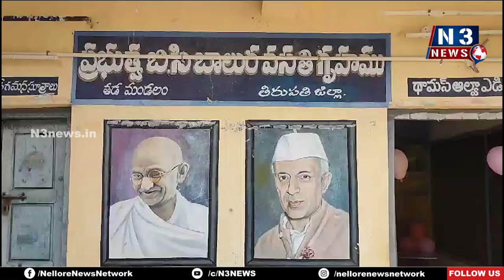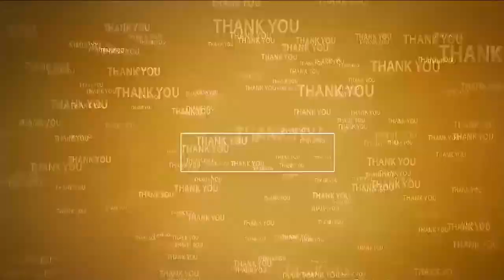త‌డ బీసీ బాలుర హాస్ట‌ల్‌కి 24 మంచాలు విత‌ర‌ణ‌ | Beds Donation Hostel | Chaganam Lalithamma Trust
- చాగణం ల‌లిత‌మ్మ భాస్క‌ర‌రావు చారిట‌బుల్ ట్ర‌స్ట్ దాతృత్వం